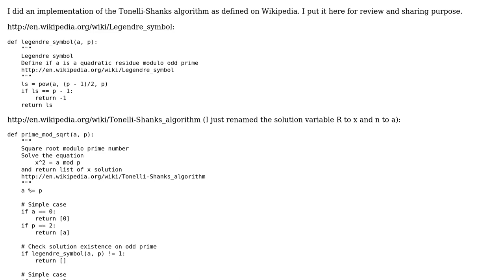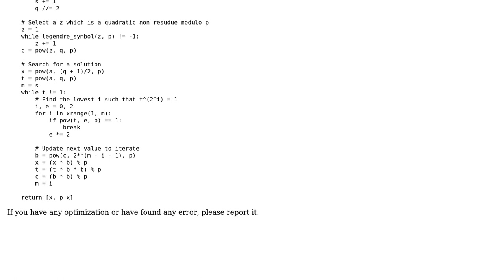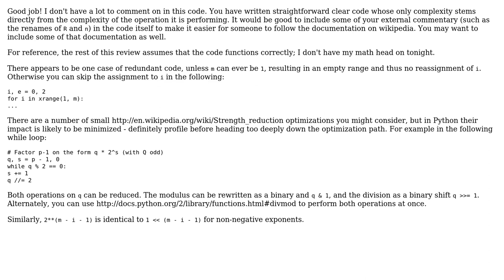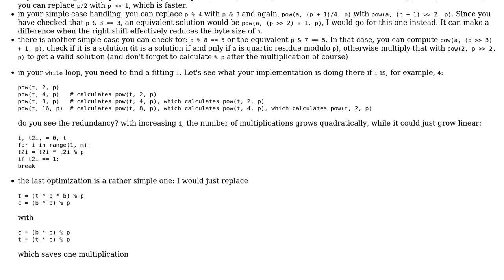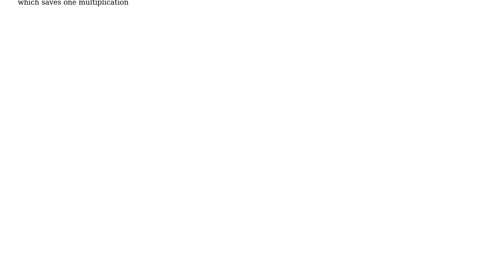Code Review: Tonelli-Shanks algorithm implementation of prime modular square root (3 Solutions!!)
Code Review: Tonelli-Shanks algorithm implementation of prime modular square root

With thanks & praise to God, and with thanks to the many people who have made this project possible! | Content (except music & images) licensed under CC BY-SA | Music | Images & others | With thanks to user President James K. Polk user Phong user Michael Urman user Jamal user Aemyl and the Stack Exchange Network Trademarks are property of their respective owners. You are responsible for your own actions.